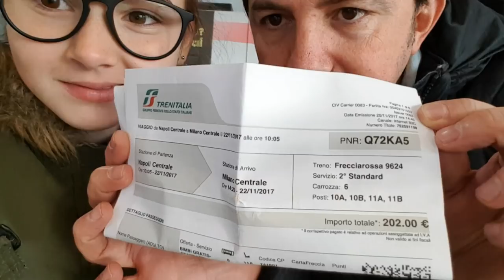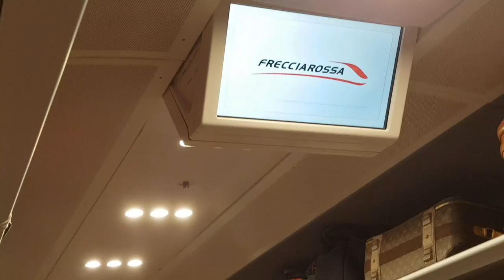VLOG: la prima volta in treno destinazione Milano 2017 ita by Marghe Giulia Kawaii